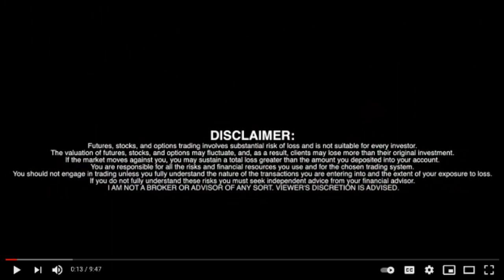HPQ Silicon Inc. Now a Tech Company! - CEO Interview - (HPQ) (HPQFF) (UGE) - RICH TV LIVE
HPQ Silicon Inc. Now a Tech Company! - CEO Interview - (HPQ) (HPQFF) (UGE) - RICH TV LIVE - RICH TV LIVE - July 28, 2022

HPQ CEO Bernard Tourillon Talks with RICH TV LIVE - HPQ Silicon Resources Inc. (“HPQ” or the “Company”) (TSX-V: HPQ)
(OTCQX: HPQFF) (FWB: UGE), an innovative silicon solutions and technology development company, is
pleased to announced that, subsequent to press releases dated September 29, 2021, December 31, 2021,
May 2, 2002 and July 4, 2022, it has:
1. Received, from Industry Canada, a Certificate of Amendment under the Canada Business
Corporations Act confirming the legal name of the Corporation has been changed to HPQ Silicon
Inc. / HPQ Silicium Inc.
2. Completed the change of business as required by the TSX Venture Exchange (the “Exchange”) to
change its classification from a Tier 2 Mining Issuer to an Industrial, Technology or Life Sciences
Tier 1 Issuer.
The exact date for the start of trading of HPQ as an Industrial, Technology or Life Science Tier 1 issuer has
not yet been finalized by the exchange but is expect shortly. It will be preceded by the issuance of a
bulletin by the Exchange announcing the change.
Given the Company’s focus on commercializing its innovative silicon solutions & technology development,
including our hydrogen extraction technology venture, combined with the upcoming commercial
validation of our disruptive PUREVAPTM Quartz Reduction Reactor (QRR) technology, the Company
believes that the change in classification and upgrade to Tier 1 level issuer on the TSX-V better reflects the
current core business of the Company.
HPQ CEO Bernard Tourillon commented: “The HPQ value proposition is derived from harnessing the
potential of our silicon materials innovations, and the manufacturing and commercializing of silicon and
nanosilicon materials needed for ESG compliant silicon materials. These materials will be used to meet the
present market demand for high purity Silicon and the up-and-coming demand for nanosilicon Silicon
driven by the ongoing renewable energy revolution. That is why now is the right time for HPQ to become
a Tier 1 level Industrial, Technology or Life Sciences issuer which aligns our industry classification with the
most important drivers of shareholder value moving forward.”
About HPQ Silicon Resources
HPQ Silicon Inc. (TSX-V: HPQ) is a Quebec-based innovative silicon solutions company that offers silica
(SiO2) and silicon (Si) based solutions, and is developing a unique portfolio of high value-added silicon (Si)
products sought after by battery and electric vehicle manufacturers.
Silicon (Si), also known as silicon metal, is one of today’s key strategic materials needed for the
decarbonization of the economy and the Renewable Energy Revolution (“RER”). However, silicon does not
exist in its pure state and must be extracted from quartz (SiO2) in what has historically been a capital and
energy-intensive process